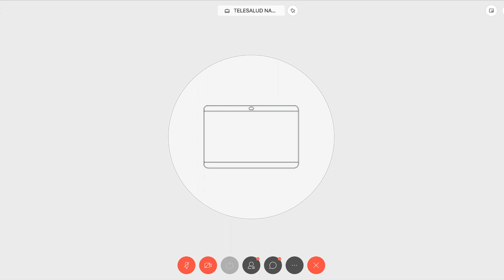Cierre Ministro Ginés González Garcia - Comisión de Acción Social y Salud Pública 1-04-2020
Reunión por videoconferencia de la Comisión de Acción Social y Salud Pública con la participación  de los ministros Daniel Arroyo (Ministro de Desarrollo Social) y Ginés Gonzalez Garcia (Ministro de Salud).